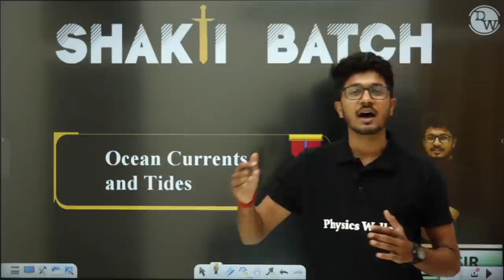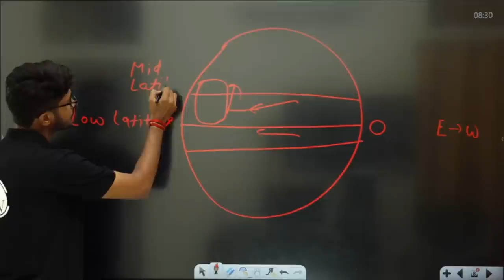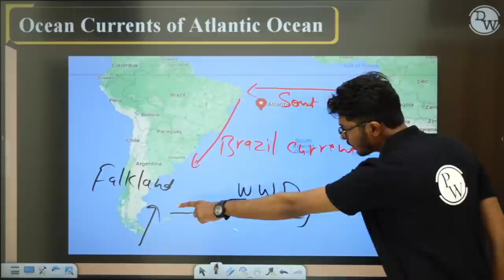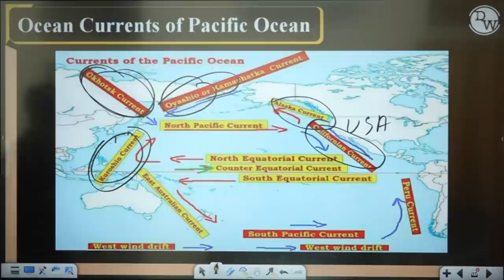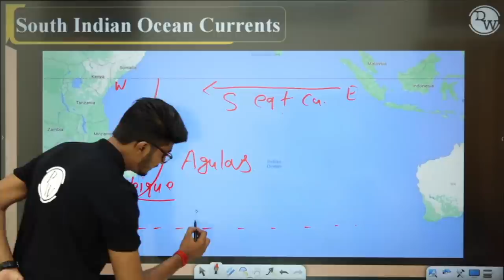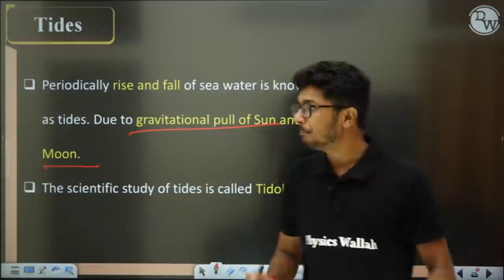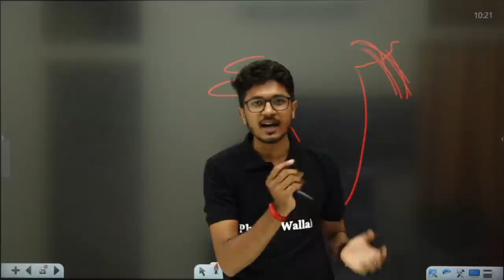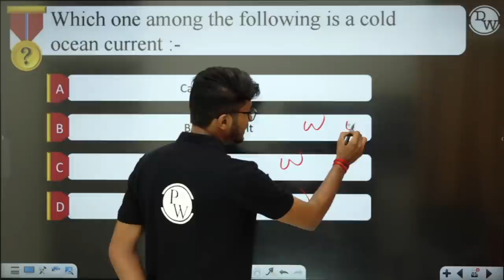OCEAN CURRENT AND TIDES WITH PYQs in One Shot || NDA Geography Crash Course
• 3 classes per day will be held